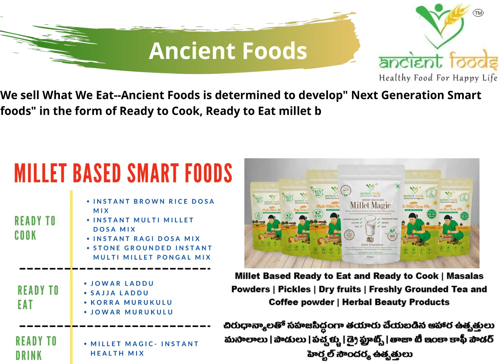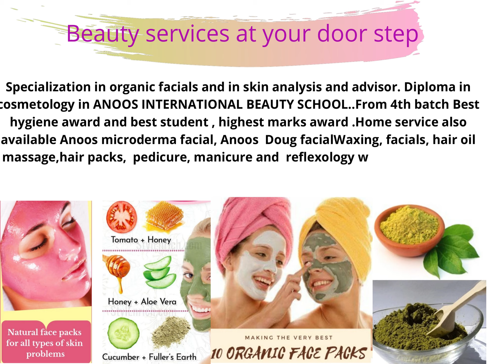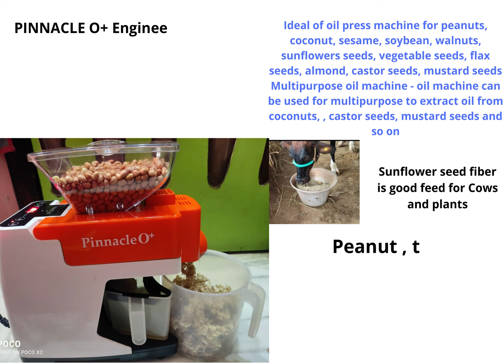Exhibition and sale: Nvision product point : Digi mart and visit on Sunday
*EXHIBITION & SALE* BLOCK your Sunday *Watch the products online and buy by visiting physically Pradiwasriya space Raod no. 25, alkapoor towship or virtually from vendor delivery at your door step

Nvision Product Point Sunday DIGI mart joining link only for women:  JOin Whatsapp Group : is.gd/fw0xn7
Products will be promoted in the group by entrepreneurs
*invite your friends to shop with joining with link*.

Sunday Mart:physical location to buy products at Pradiwa sriya space, Road no.25 alakapoor township, contact :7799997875

Old clothes drop in box made it available by 100 for 100 foundation  with outreach of womenvision(women envision for entrepreneurship)